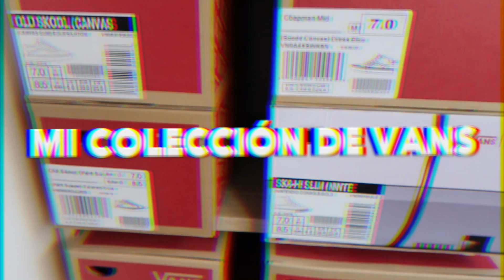MI COLECCIÓN DE VANS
Hoy os muestro mi colección de vans, casi siempre he usado vans para montar bmx y es una de mis marcas de zapatillas favoritas